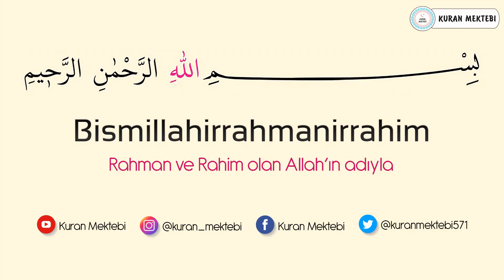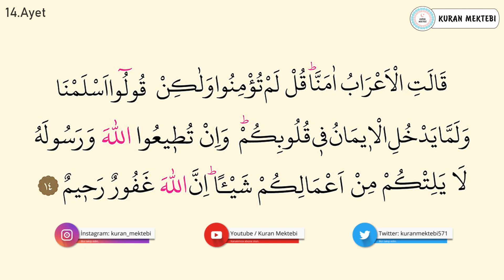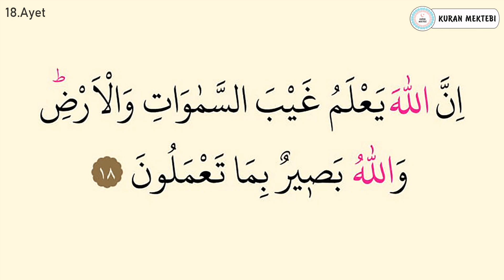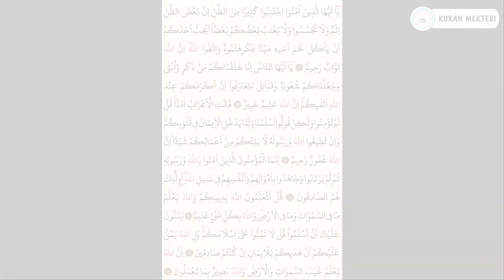Hucurat suresi 3.sayfa ezberle 10 tekrar+10 tekrar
Hucurat suresi 3.sayfa ezberle Mishary Rashid al Afasy videomuzda hucurat suresi 3.sayfa ezberlemek için, hucurat suresi 3.sayfa ezberle 10 tekrar şekilde hazırlanmıştır, hucurat suresi 3.sayfa ezberleme yapabilirsiniz bu şekilde, ayrıca hucurat suresi 12-18 ayetler olarak bölünmüştür, hucurat suresi 3.sayfa dinle, ve hucurat suresi 3.sayfa oku kolayca, anlaşılabilir hucurat suresi 3.sayfa arapça yazılışı ile

Memorize the 3rd page of Surah hucurat 10 repetitions + 10 repetitions Mishary Rashid al Afasy. You can listen to the 3rd page of Surah hucurat in our 3rd page memorization video. In addition, the first page of Surah hucurat has been prepared as 10 repetitions by heart.The 3rd page of Surah hucurat has been prepared in Arabic. Surah hucurat is divided into verses 12-18 by heart. Surah hucurat can be memorized by listening to the 3rd page. You can easily read the first page of Surah hucurat and surah al hujurat full text arabic